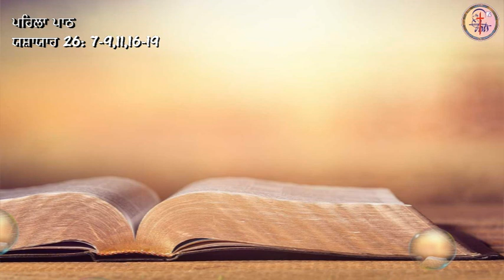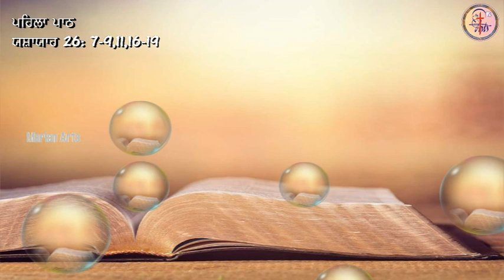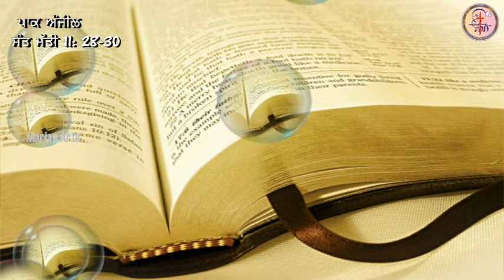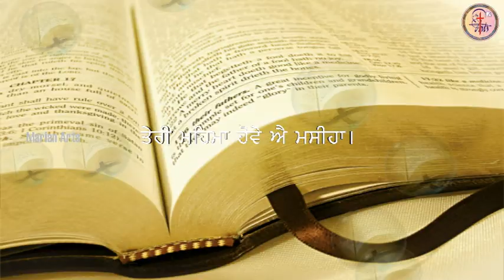ਅੱਜ ਦਾ ਪਾਠ || 16-07-2020 || Readings of the Day || Marian Arts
Marian Arts is a creative portal which involves in evangelizing the world through the means of Social Media.

Title: ਅੱਜ ਦਾ ਪਾਠ || 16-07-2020 || Readings of the Day || Marian Arts

1st Reading by: Aman D/O Bittu Masih
SABS Formation House, Bunga

Gospel by: Babu Karma Bhatti, Catechist
Parish: Sacred Heart Catholic Church, Majitha Road